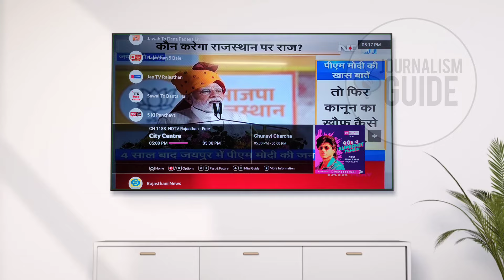Dish TV Vs Tata Play Comparison in Hindi 🔥 | Best DTH in India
Namaskar Dosto,

Aaj hum aapko batayenge ki aapke liye Dish TV or Tata Play mein se konsa DTH Best rahega. iska pura comparison dekhe iss video mein.

Dhanyawad.